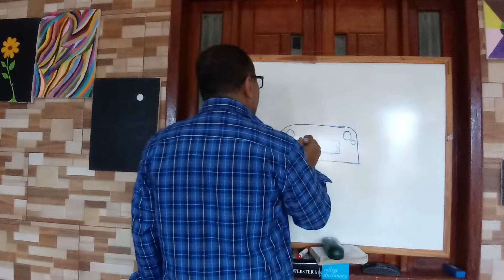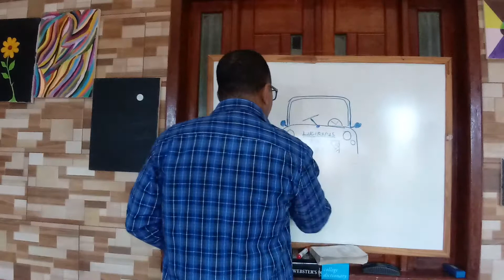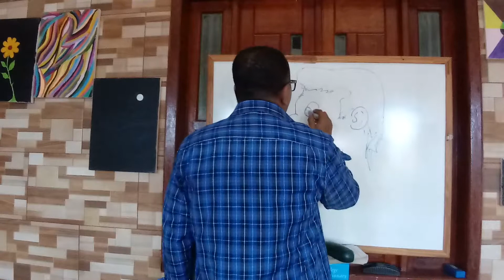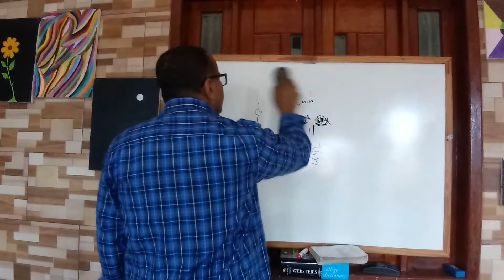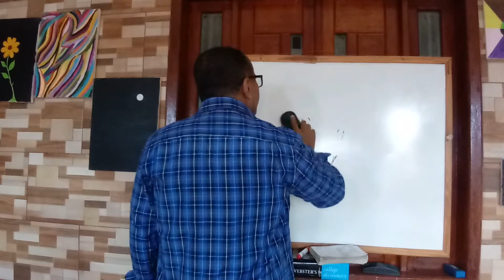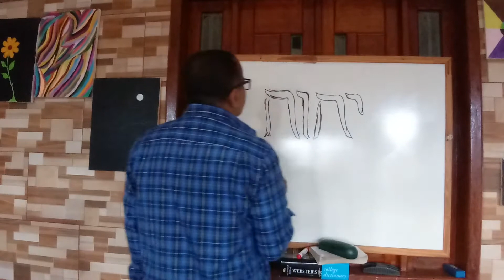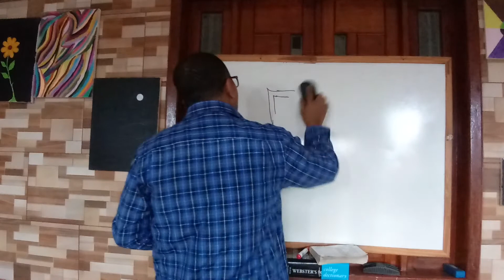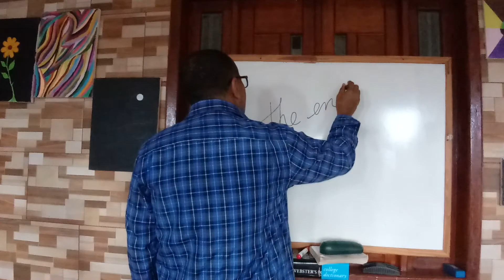Só rabiscos. Por Ed. Luciano